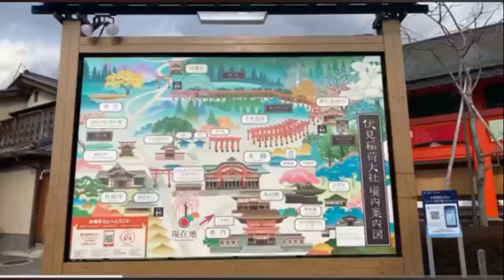FUSHIMI INARI SHRINE IN KYOTO | 10K OF TORII GATE